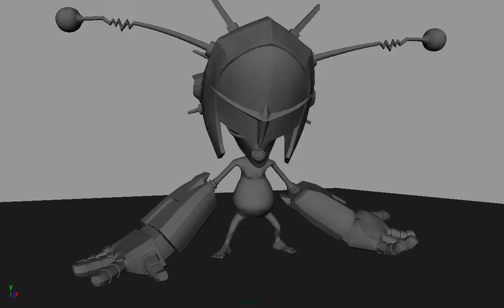Test marciano / Martian Test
Un test de animación para un comercial de wallmart. Este no salió al aire.

This is a test of a animation for a wallmart commercial this one didn't was emmited on TV